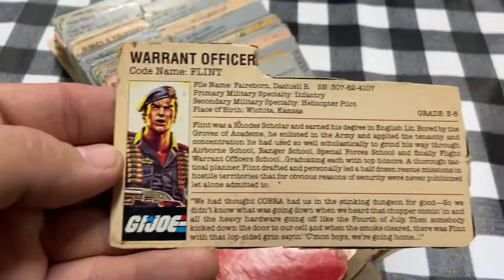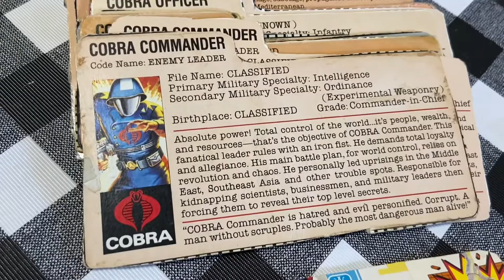The Cast of Characters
Our cast of Joe and Cobra Characters